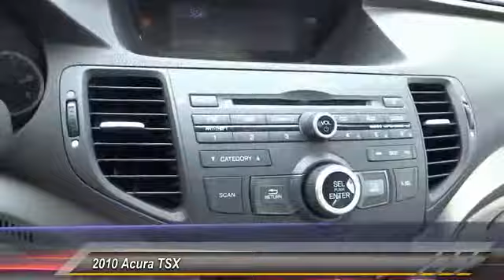2010 Acura TSX Buena Park, Cerritos, Fullerton, La Habra, Anaheim BU6011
&nbsp;

6501 Auto Center Dr.

BUENA PARK NISSAN PROUDLY SERVING ORANGE COUNTY, LOS ANGELES, WEST COVINA, PASADENA, RIVERSIDE, SAN BERNARDINO COUNTY, AND SURROUNDING SOUTHERN CALIFORNIA LOCATIONS. THIS GRAY 2010 Acura TSX IS EQUIPPED WITH A 2.4L DOHC PGM-FI 16-valve i-VTEC I4 engine, AUTOMATIC TRANSMISSION, AND RECEIVES AN ESTIMATED 21 City/30 Hwy MPG. OR VISIT US AT 6501 AUTO CENTER DRIVE, BUENA PARK, CA 90621 CARFAX Certified 1-Owner 2010 Acura TSX 4dr Sdn I4 Auto CARFAX CLEAN and LOW MILES. Wow! What a sweetheart! A great deal in Buena Park! Are you looking for a reliable used vehicle? Well, with this outstanding 2010 Acura TSX, you are going to get it.. You've been dreaming about this luxurious TSX long enough. It's time to make your dreams come true. The only way to do this is to stop dreaming and start calling. Stock #: BU6011 | VIN: JH4CU2F64AC026740 | 2010 Acura TSX 4dr Sdn I4 Auto Buena Park Nissan